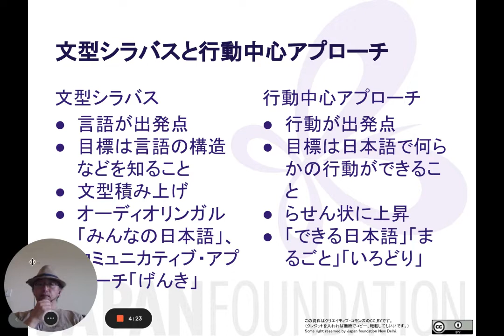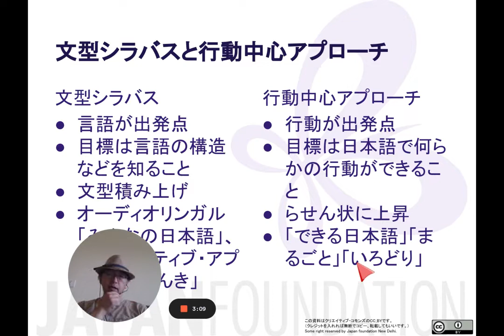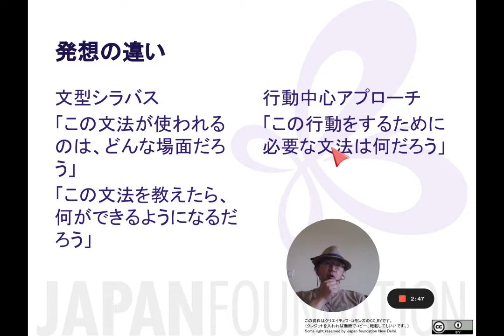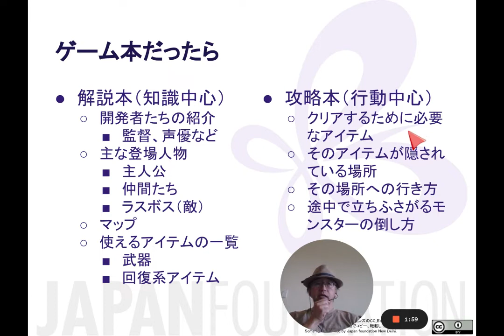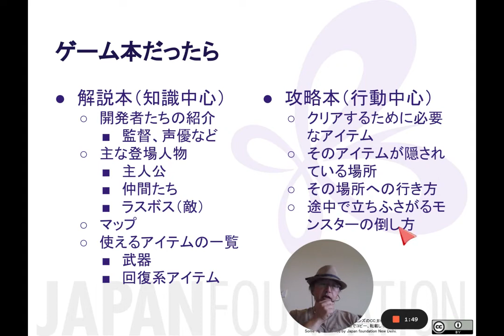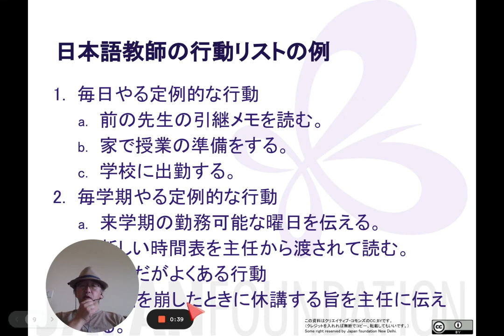01 文型シラバスと行動中心アプローチの違い